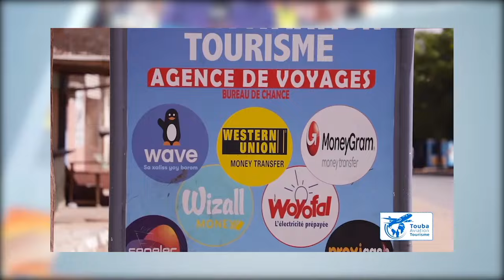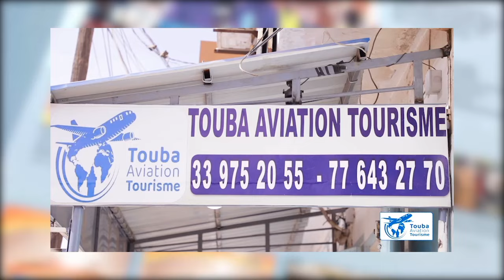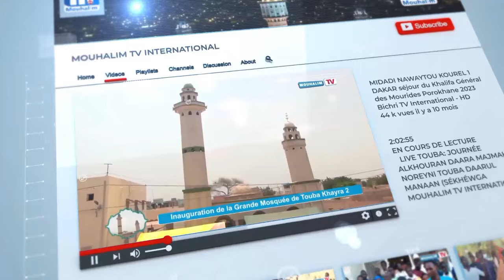🚨JAANGAT KAADU YI OUSMANE SONKO WAX PREMIER MINISTRE ISRAÉLIEN BENJAMIN NETANYAHU…